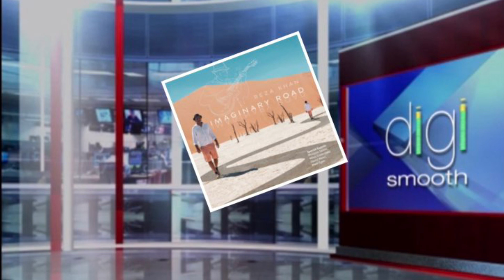Reza Khan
Guitarist, composer, and producer Reza Khan stands out as a true musical citizen of the world.
   Khan transcends typical genre trappings with a dynamic blend of infectious pop, jazz, soul, and world music influences.
   Working with some of the genre’s most revered sidemen, the Bangladesh born and raised, NYC-based composer/arranger scored his first Billboard Top Ten single with “Drop of Faith” from his critically acclaimed fifth album Next Train Home!